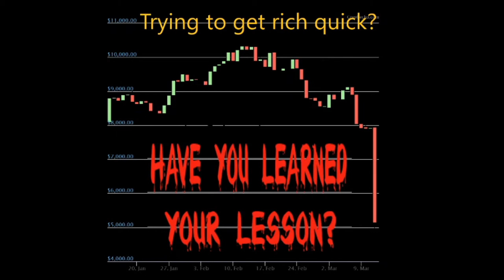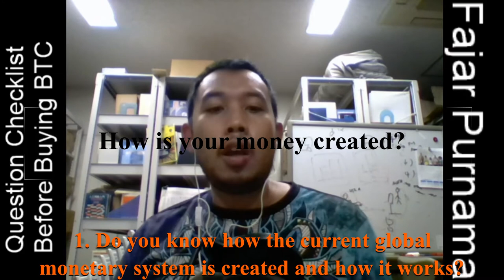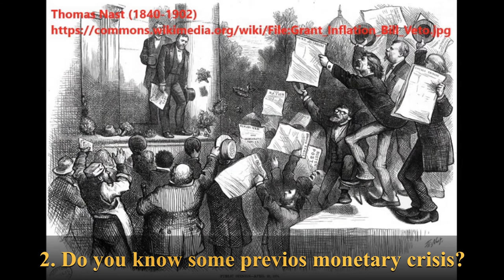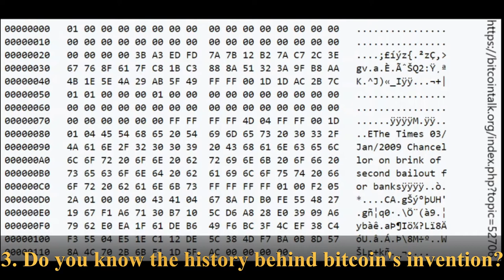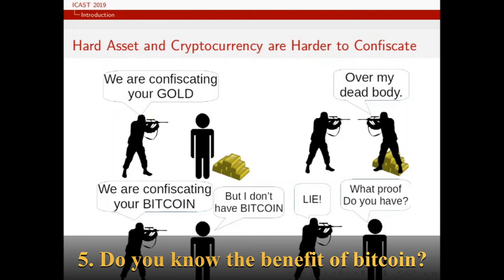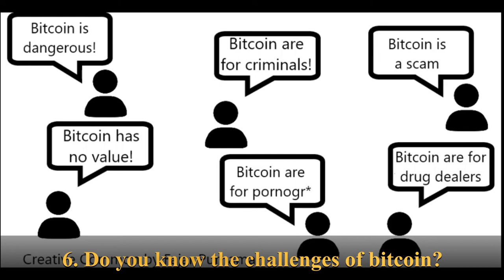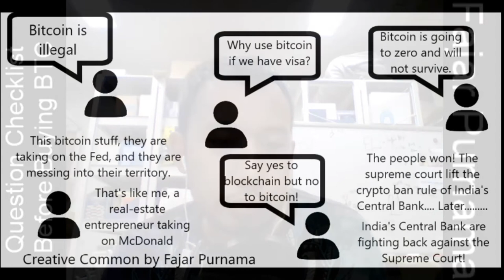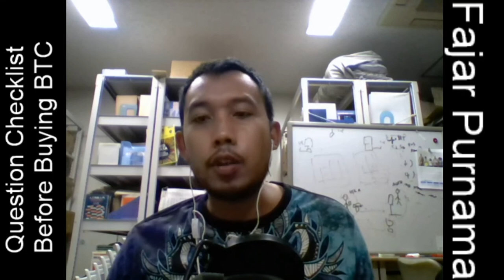Question Checklist Before You Buy Bitcoin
Question Checklist Before Buying More Bitcoin:

Chapters:
00:00 Opening
00:57 Do you know how the current global monetary system is created and how it works?
01:47 Have you studied some previous monetary crisis'?
02:52 Do you know the history behind the invention of bitcoin?
03:48 Do you know how bitcoin works? Do you know the benefit of bitcoin?
04:00 Do you know the challenges of bitcoin?